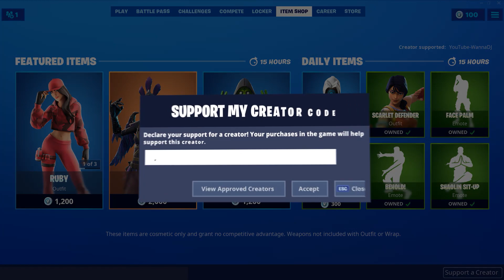NEW SHIMMER SPECIALIST Skin Gameplay in FORTNITE! (Fab Force Set Review)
The new Shimmer Specialist skin can be purchased for only 800 V-Bucks at the Item Shop. It's part of the Fab Force set and in today's @fortnite gameplay video we're going to review this skin!

Make sure you click the 🔔 Bell to not miss any video!

💙 Don't forget to use Code: "YouTube-WannaDJ" when you buy a new skin in the Item Shop!

💰 When using my code I earn a portion of the sales. This helps supporting our channel.

In today's Fortnite Battle Royale video we're checking out the NEW SHIMMER SPECIALIST Skin Gameplay in FORTNITE! (Fab Force Set Review)

Today we're checking out the Shimmer Specialist outfit. For only 800 V-Bucks you can get this new uncommon skin in Fortnite Battle Royale!

This skin is part of the Fab Force Set. What are you waiting for? Go grab your own new Shimmer Specialist skin!

Shimmer Specialist
Shimmer Specialist Gameplay
Shimmer Specialist Fortnite Gameplay
Shimmer Specialist Item Shop
Shimmer Specialist Skin